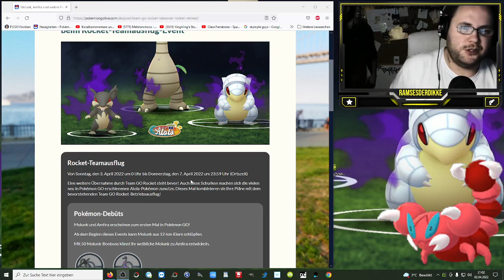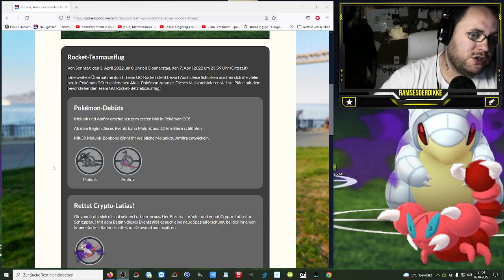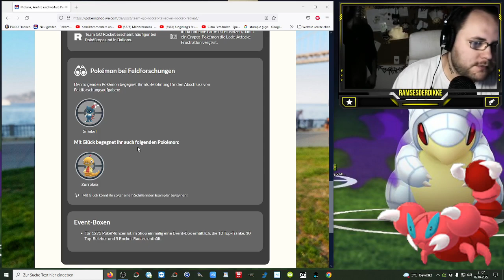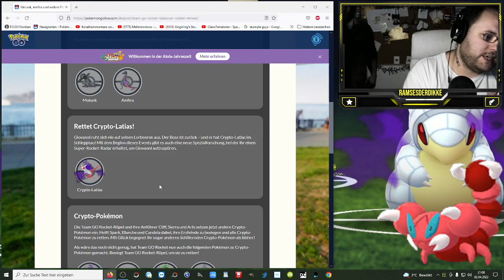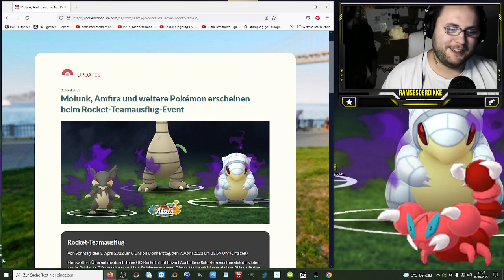Molunk, Crypto Latias & Frustration verlernen ab morgen !!! | Pokémon GO Deutsch # 1856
Neues Cryptos, Neue Pokis, Ein neues Crypto Legi von Giovanni und endlich wieder Frustrion verlernen. Habt ihr Bock ?!?